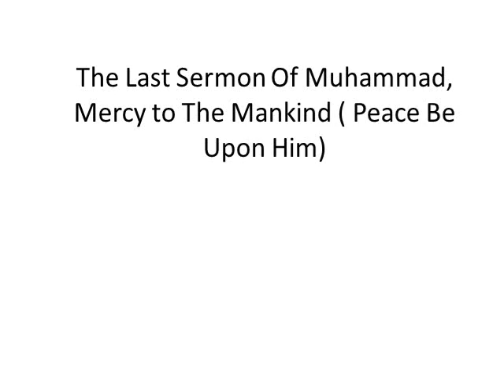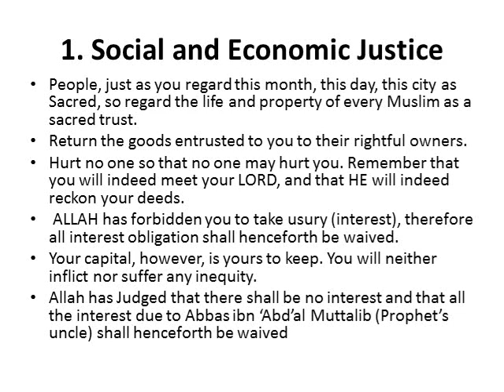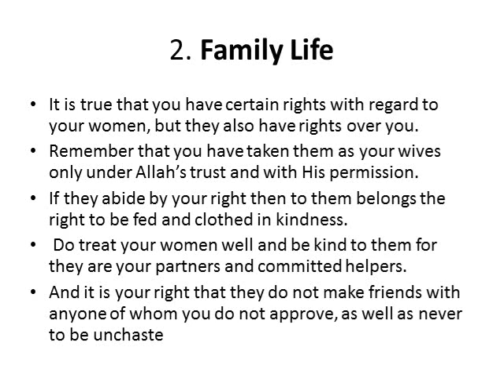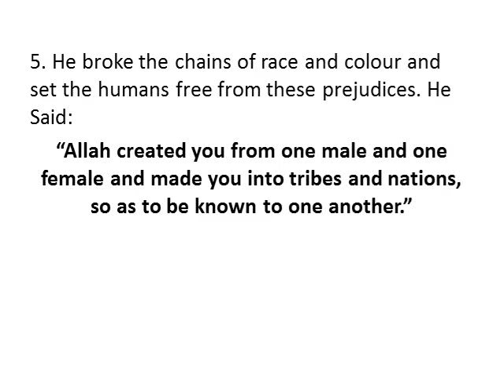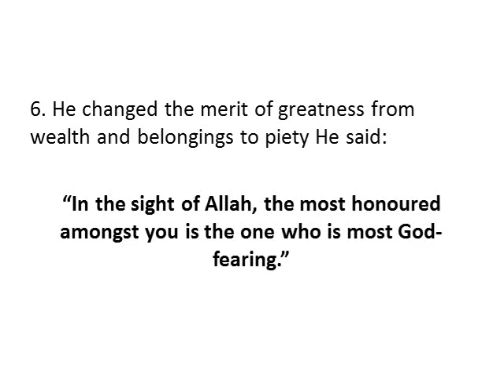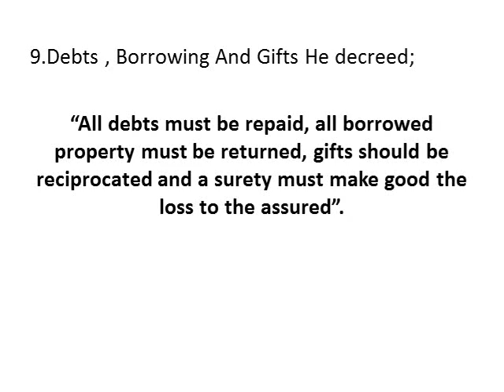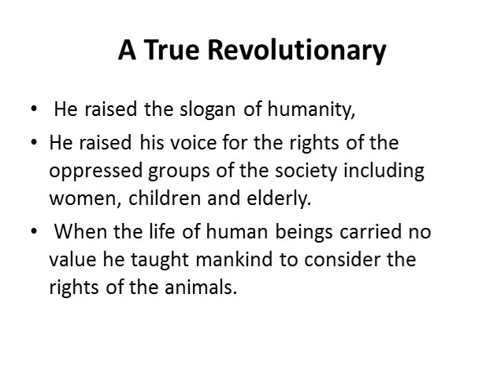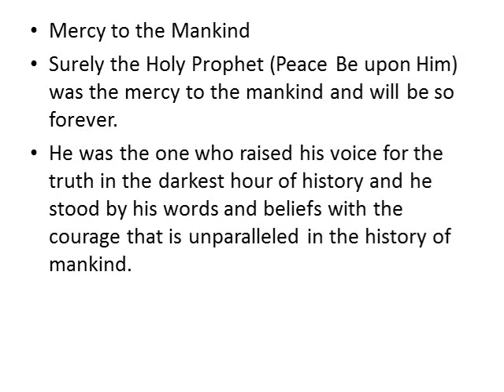The Last Sermon Of Muhammad, Mercy to